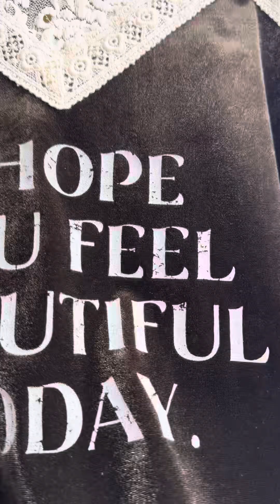韓國新款上架 NEW IN 】 時裝 www80scomhk 韓國衫 2024年10月24日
【 韓國新款上架 NEW IN 】

網頁自助下單折扣後滿$300包HK順豐
enjoy online shopping
網頁有齊價錢＆size ，隨便睇喔
如有查詢 歡迎 WS： 90800590
**包順豐服務只適用於網頁自助下單優惠，資料請以網頁為準 ，80s 保留最終決定權 *